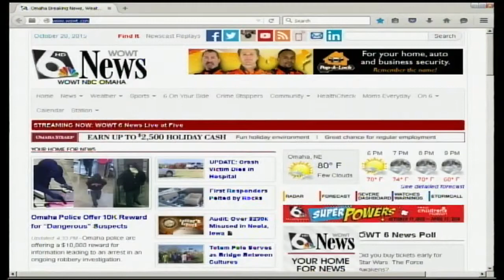Tomato Dog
This Made Us Smile